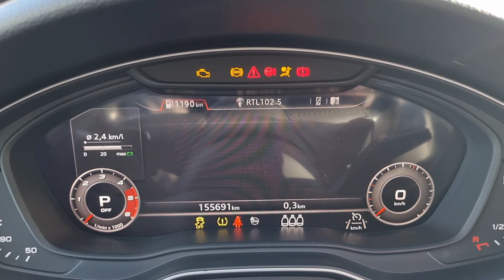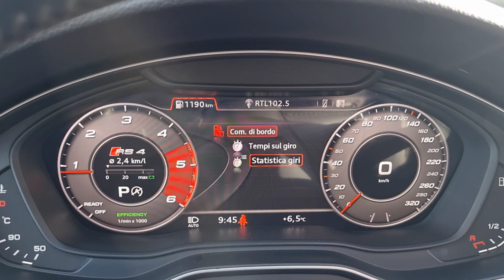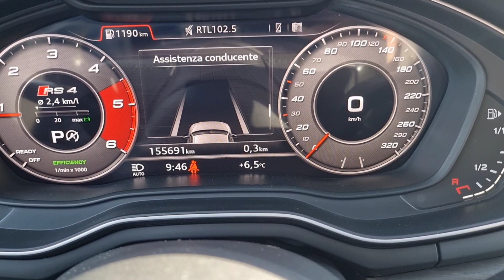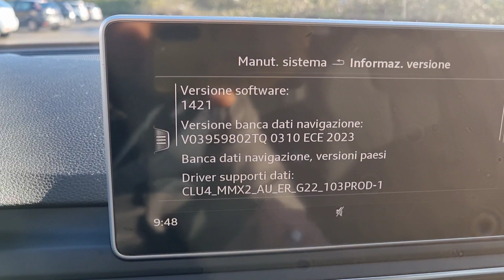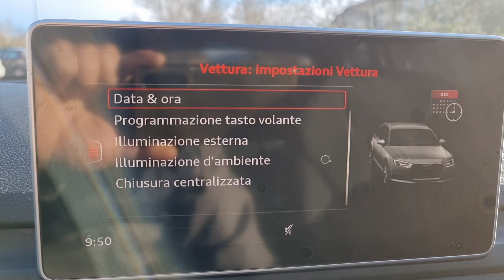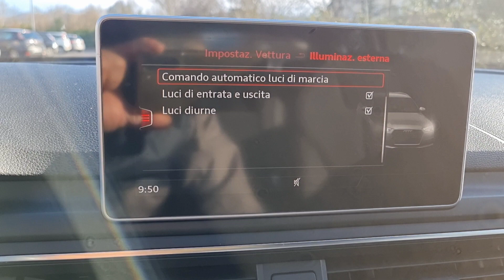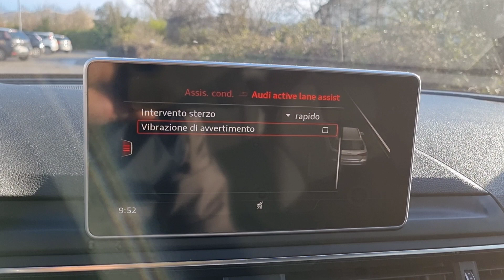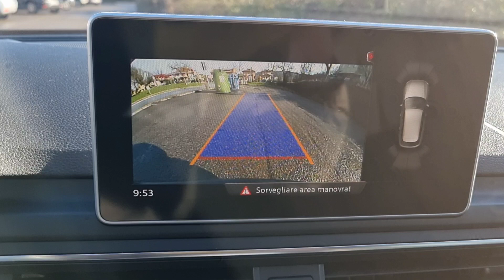Audi A4 B9 Avant 2016 2.0 TDI 150cv Installazione retrocamera e attivazioni varie